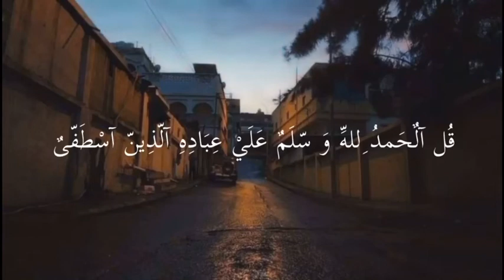الحمدلله / اللهم لك الحمد كله /